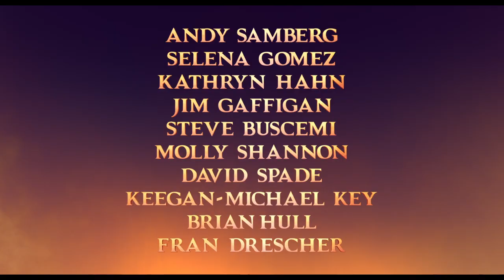Hotel Transylvania: Transformania - Official Trailer 3 (2022) Andy Samberg, Selena Gomez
Check out the trailer for Hotel Transylvania: Transformania, coming to Amazon Prime Video on January 14, 2022.

Drac and the Pack are back, like you've never seen them before in Hotel Transylvania: Transformania. Reunite with your favorite monsters for an all-new adventure that presents Drac (Brian Hull) with his most terrifying task yet. When Van Helsing's (Jim Gaffigan) mysterious invention, the 'Monsterification Ray,' goes haywire, Drac and his monster pals are all transformed into humans, and Johnny (Andy Samberg) becomes a monster!

In their new mismatched bodies, Drac, stripped of his powers, and an exuberant Johnny, loving life as a monster, must team up and race across the globe to find a cure before it's too late, and before they drive each other crazy. With help from Mavis (Selena Gomez) and the hilariously human Drac Pack, the heat is on to find a way to switch themselves back before their transformations become permanent.

The film also features the voices of Kathryn Hahn (Ericka), Steve Buscemi (Wayne), Molly Shannon (Wanda), David Spade (Griffin the Invisible Man), Keegan-Michael Key (Murray), Fran Drescher (Eunice), Brad Abrell (Frank), and Asher Blinkoff (Dennis).

Hotel Transylvania: Transformania is written by Amos Vernon & Nunzio Randazzo and Genndy Tartakovsky, and directed by Derek Drymon and Jennifer Kluska.